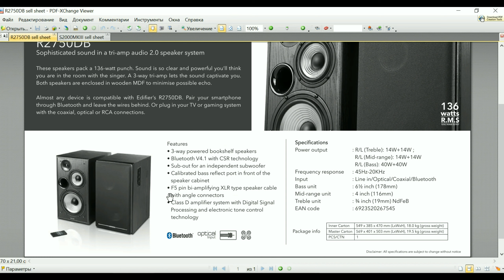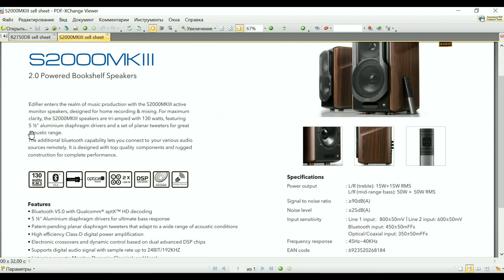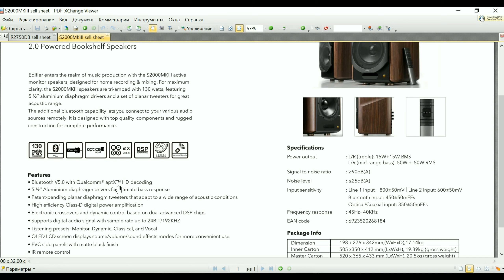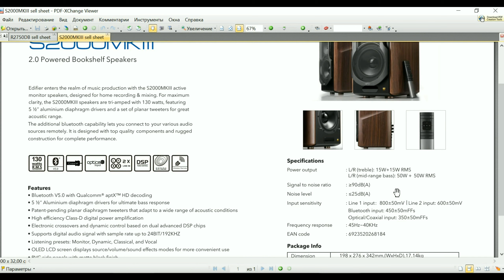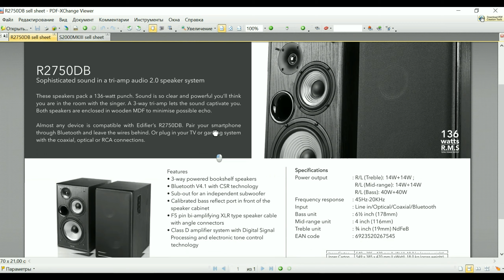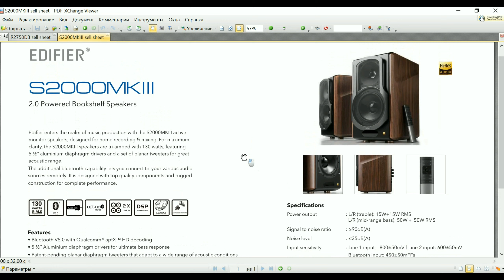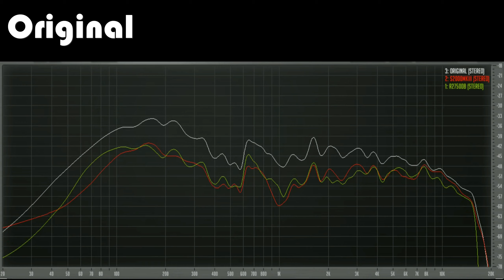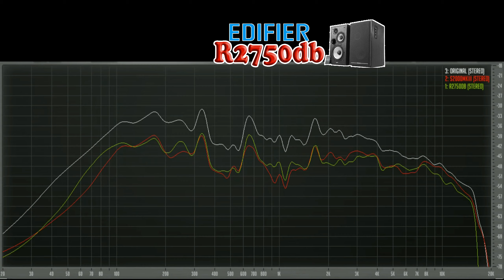S2000mkIII vs R2750DB. Так что же лучше звучит, двух-, или трех-полоска?!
Вопрос, не перестающий терзать неокрепшие в выборе колонок умы аудио любителей. Что же лучше, меньше полос, или больше сшивок? Правильней, или точнее? И даже дороже, или дешевле модель?
0:00:00 Приветствие
0:00:20 Технические характеристики
0:05:40 Кривые импеданса
0:07:40 Jazz In Paris -Media Right Productions
0:08:14 Moonlight_Haze -Bird Creek
0:08:49 Smoke Silent -Partner
0:09:27 Two Step -Huma-Huma
0:10:08 Triangles -Silent Partner
0:10:50 The Fiery Furnace -Ethan Meixsell
0:11:38 Angel of Mercy -Ethan Meixsell